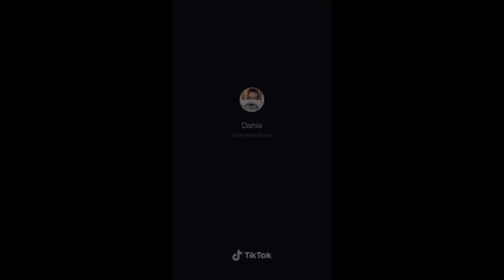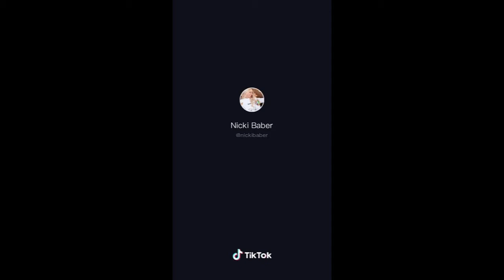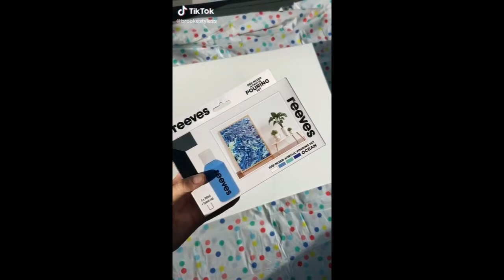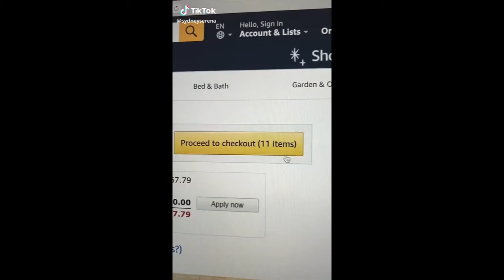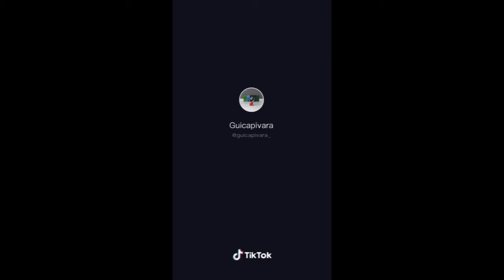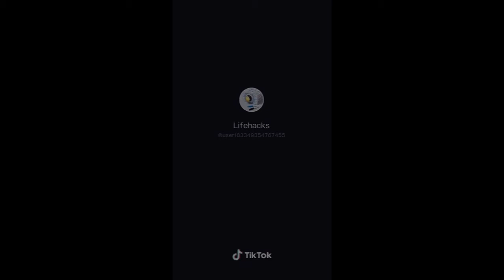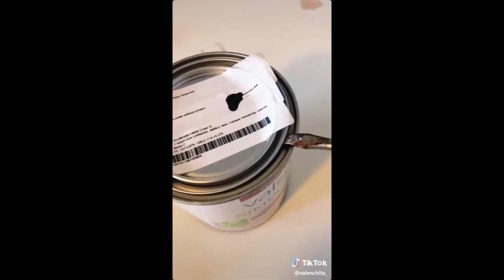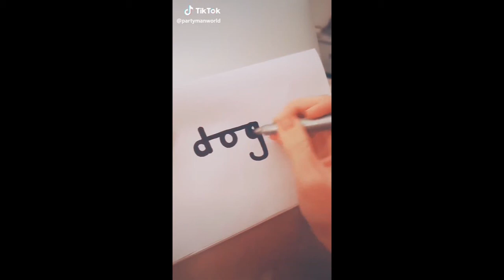Watch this amazing DIY compilation March 2020 - TikTok Mania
Do It Yourself, right? Did you use any of these tricks yet?